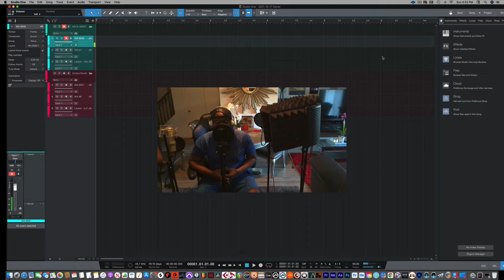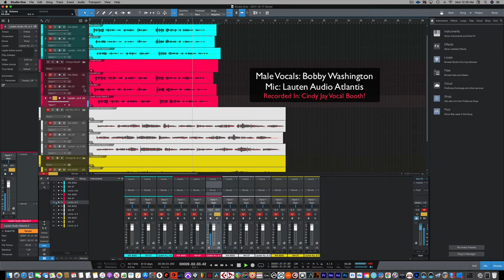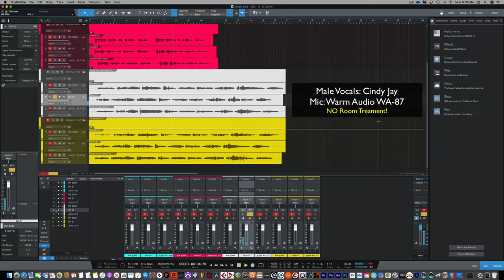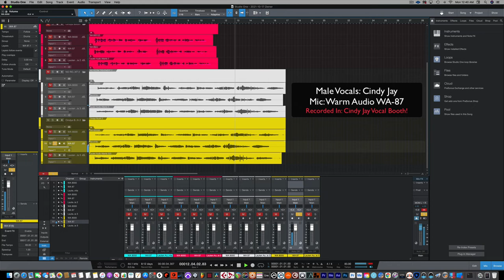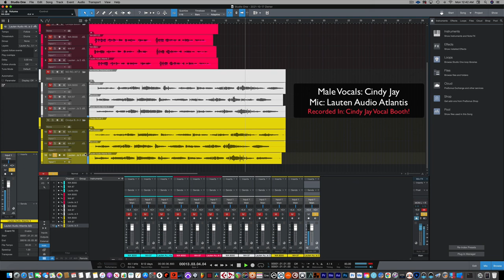DYI Portable Isolation Vocal Booth Test On Warm Audio WA 8000: WA 87: Lauten Audio Atlantis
PortableSoundproofVocal RecordingIsolationBooth
AurayISO-ARMOR-2MicrophoneIsolation Chamber
lyxprovri-30portablefoldablesoundabsorbingrecordingpanelstandmount
AurayRF-CPB-18ReflectionFilter